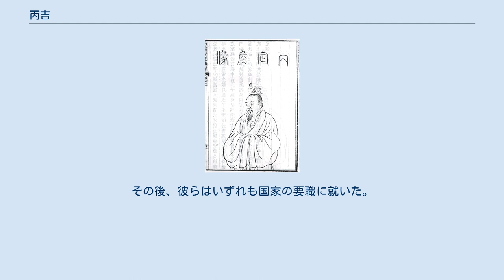丙吉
『古聖賢像伝略』 丙 吉（へい きつ、? - 紀元前55年）は、前漢の政治家。
字は少卿。
魯国の人。
宣帝擁立の功労者として丞相の地位に昇った。
 法律を学んで牢獄の役人となり、後に出世して首都長安で廷尉右監となった。
後に、官を失い故郷に帰り州の従事をしていた。
 巫蠱の禍の際に治獄使者として取調べを行ったが、その際首謀者と目された戻太子劉拠の孫の劉病已（後の宣帝）も逮捕され、丙吉が取り調べることになった。
丙吉は劉病已がまだ生まれたばかりの赤ん坊であることを憐れみ、女性刑徒を乳母とし、私費で養育した。
武帝が長安で獄にある者全員を処刑しようとした際には、彼は自分の担当する獄の容疑者を処刑せず、劉病已を始め多くの者が命を助けられたという。
のち、恩赦が下されると彼は劉病已を劉病已の祖母の実家史氏に預けた。
 その後、丙吉は大将軍霍光の下で働き頭角を現し、大将軍長史から光禄大夫給事中として朝廷に入る。
 元平元年（紀元前74年）、昭帝（武帝の末子）の死後に昌邑王劉賀（武帝の孫）が後継として迎えられたが、淫乱をもってこれを廃する議が持ち上がった。
この時丙吉は霍光に劉病已が健在であることを伝えて後継に立てるように勧めた。
これを受けて霍光は昌邑王劉賀を廃して劉病已を新帝（宣帝）とした。
 宣帝の即位後、丙吉は廃立を成功させた功績で関内侯となったが、自分が宣帝を保護したことを語ることがなかったため、それ以上の褒賞には与からなかった。
 元康3年（紀元前63年）、丙吉が太子太傅から御史大夫に遷った時に、ある人が事の真相を宣帝に告げた。
初めて事の次第を知った宣帝は大いに驚き、ただちに丙吉を博陽侯に封じて邑1,300戸を授けてこれを重んじるようになった。
神爵3年（紀元前59年）、魏相の死去に伴って丞相に就任した。
 初め法律を学んだが、後に儒学（『詩経』・『儀礼』）にも精通するようになった。
このため、彼の政治は一見大らかに見えて要所を抑えたものとなった。
特に人材起用に関しては、些細な過ちよりも美点をより取り上げて有能な人々を推挙することに努めた。
 ある春の日に丙吉が外出をしていると、天子が使う道で喧嘩をして死傷者まで出ているのを見たが、これを通り過ぎ、続いてまだ夏でもないのに牛が舌を出して喘いでいるのを目撃すると、この牛の持ち主に牛のことを詳しく尋ねた。
このことについて部下が質問すると、丙吉は「喧嘩や殺傷事件は長安令や京兆尹の職務であり、丞相としては長安令や京兆尹の仕事を評価すれば良いのであり、喧嘩のような小事は直接関与することではないから無視した。今は春でそれほど暑いはずはないのに牛が喘いでいるのは陰陽の調和が崩れたためで異常が起こる可能性がある。陰陽を調和するのが自分の仕事であるから、このことについて質問したのだ」と答えた。
この部下は彼の答えに感服したという。
 五鳳3年（紀元前55年）、丙吉が病に倒れると、最後に于定国・杜延年・陳万年の3名に将来の国事を任せるように宣帝に薦めてから没した（『漢書』陳万年伝によれば、陳万年は丙吉が病床にある時に見舞いに行った際、独り帰らずに心配する様子を見せ、そこで丙吉が彼を推薦したという）。
その後、彼らはいずれも国家の要職に就いた。
諡は定侯。